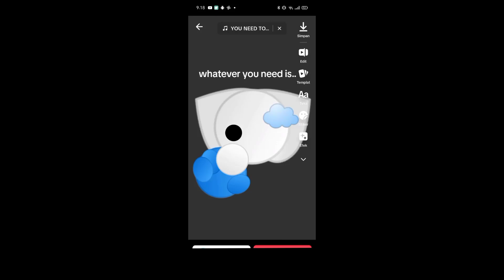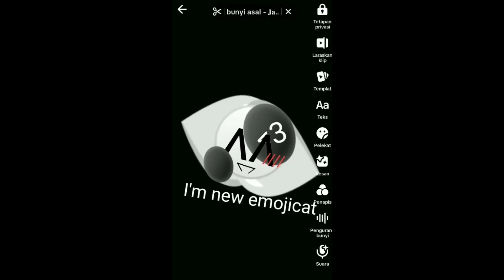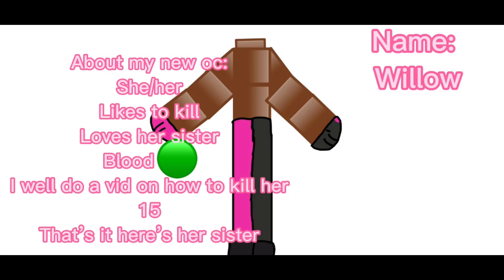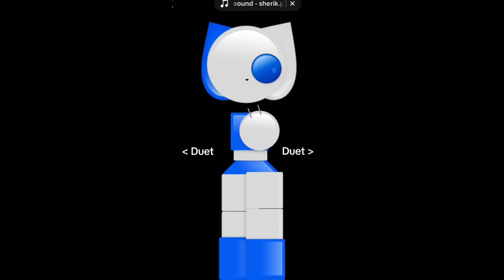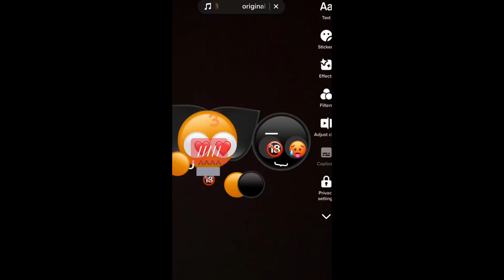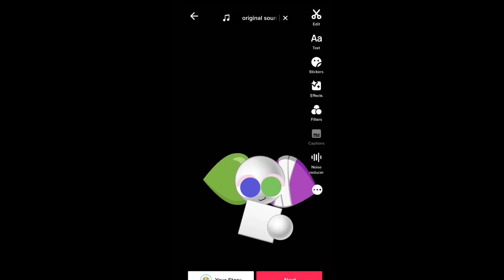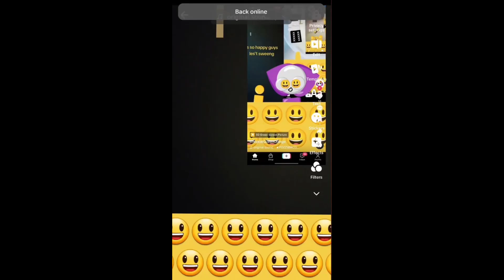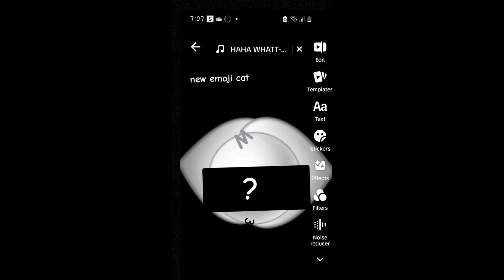Emoji Cat TikTok Compilation😸😸😸 #60